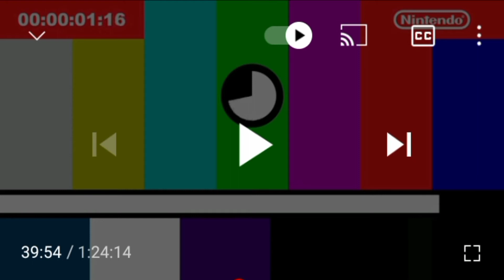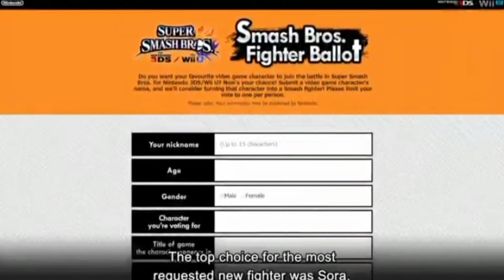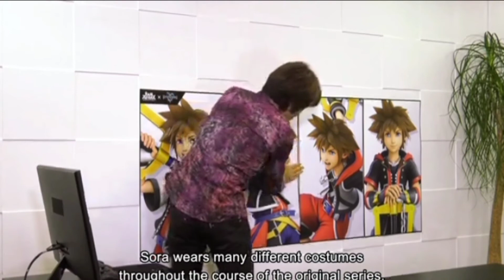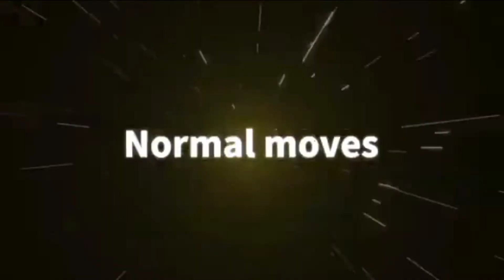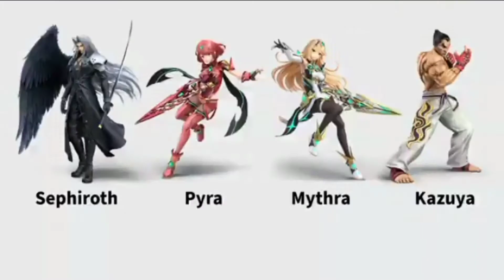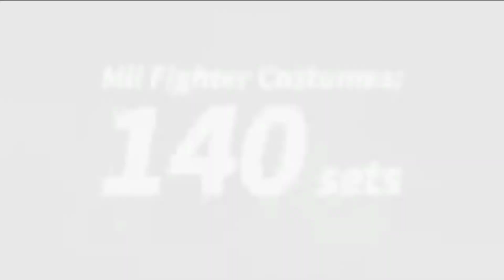Reacting to Sora, The Final Character In Smash Ultimate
Thank You Sakurai, for everything